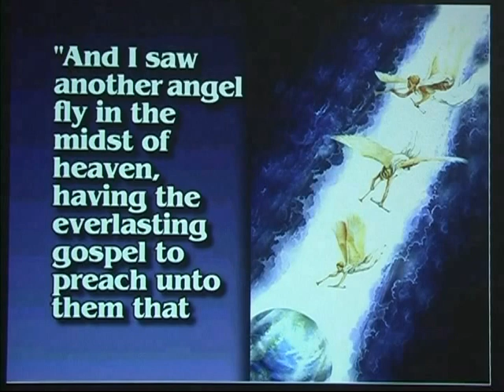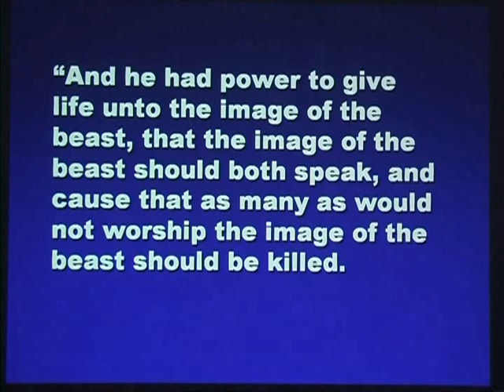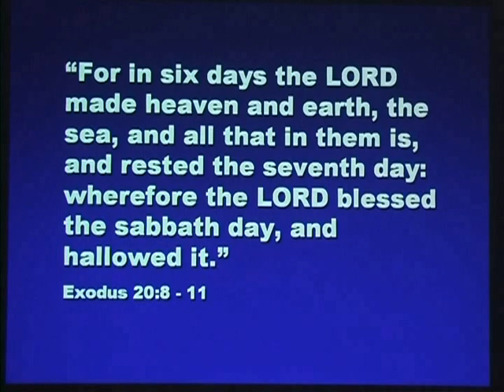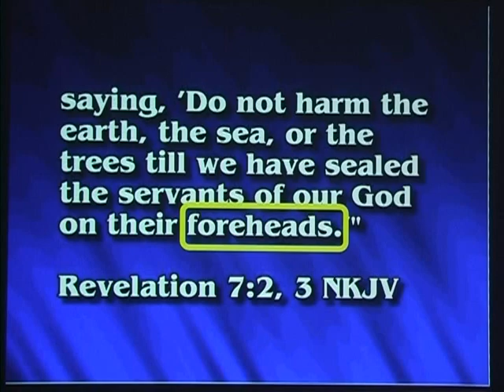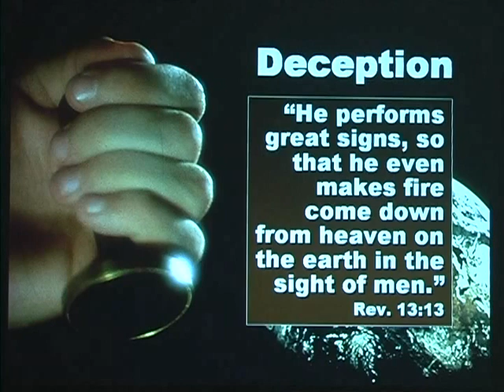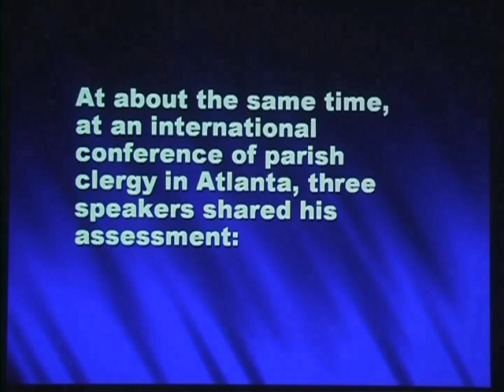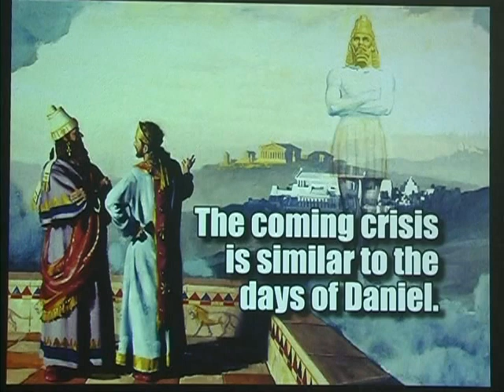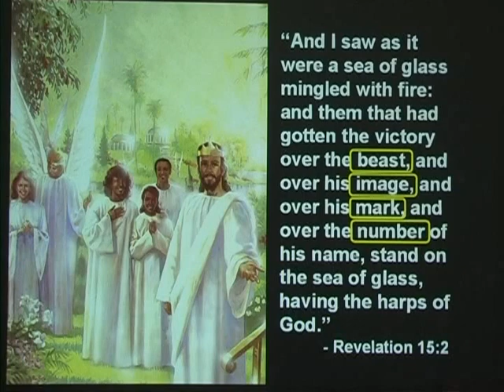The Mark of the Beast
Clear Biblical and historical evidence identifying the mark of the beast.